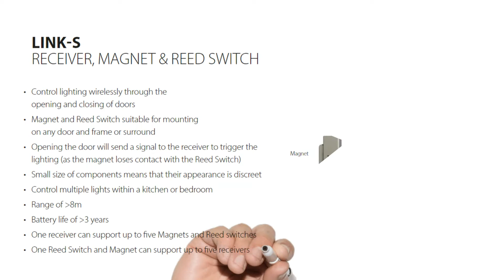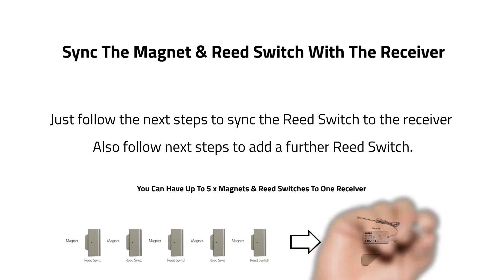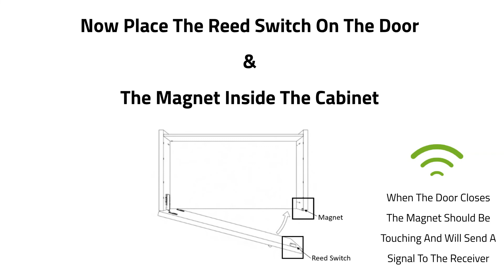Link S Magnet & Receiver Switch Installation